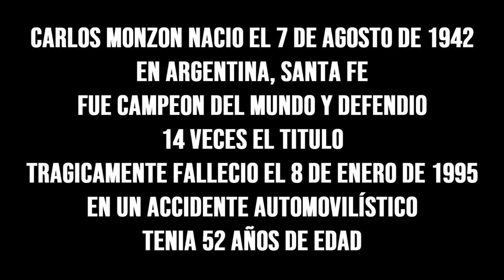CARLOS MONZON FULL BEST HIGHLIGHTS